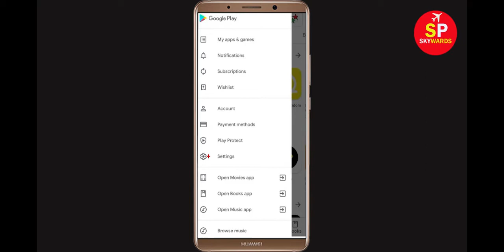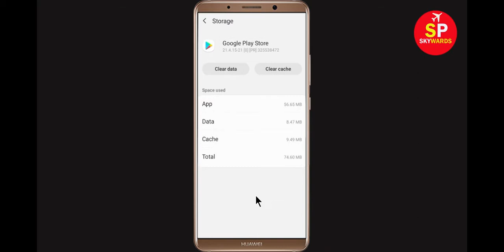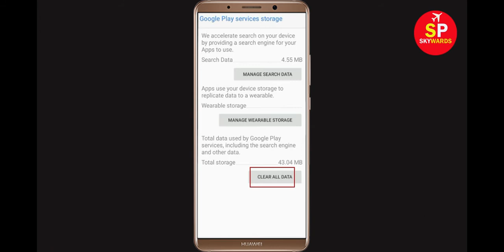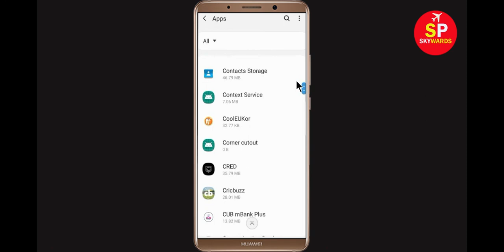How To Fix Can't Download Instagram On Google Playstore Android & Ios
If you are facing problem downloading instagram app then i will show you How To Fix Can't Download Instagram On Google Playstore Android & Ios.